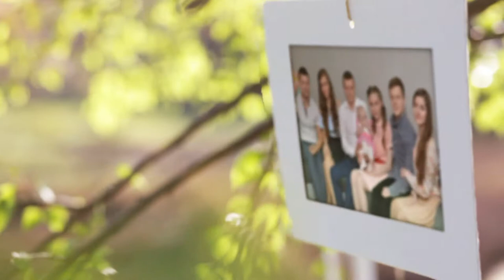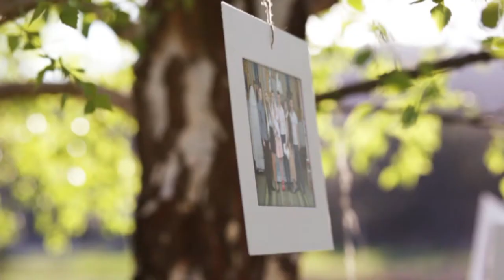Берегите своих детей